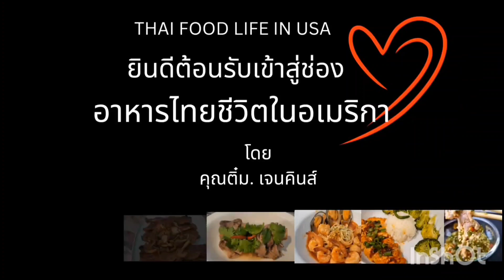Ep 279.. Papayas salads with 50 chili pepper and Grill chicken lemon ส้มตำเผ็ดพริกแห้ง50เม็ด ไก่อบ#